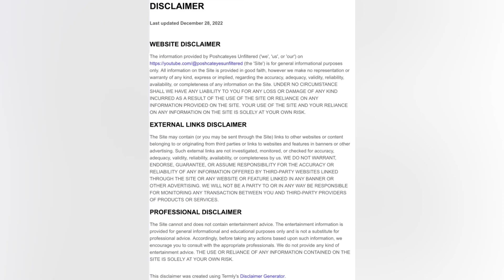MAFSAU S11 - Ep 1 - Meet the hopeful and first Matchup by the experts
Welcome back poshfams to a brand new season of Married at First Sight Australia…. Season 11
We are so far behind and I am going to do a very speedy catch up with the commentaries. 20 singles are back with the hope of finding their soul mate through the process of accelerated experiment of being Husband and Wife from the first day they meet.

Story and picture Credit - 9Now

Apps:
InShot
Canva

Musician: Rook1e

Musician: Carl Storm

Poshcateyes Unfiltered and the owner assumes no responsibility or liability for any errors or omissions in the content of this video. The information contained in this video is provided on an “as is” basis with no guarantees of completeness, accuracy, usefulness, or timeliness and without any warranties of any kind whatsoever, expressed or implied.